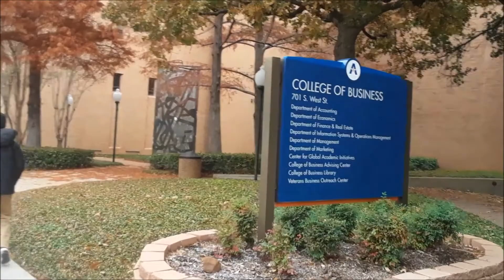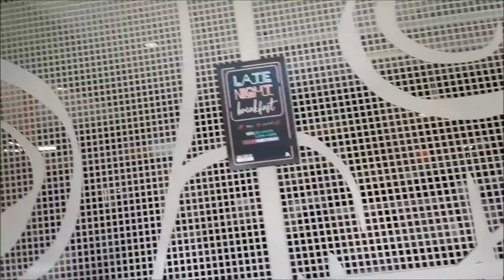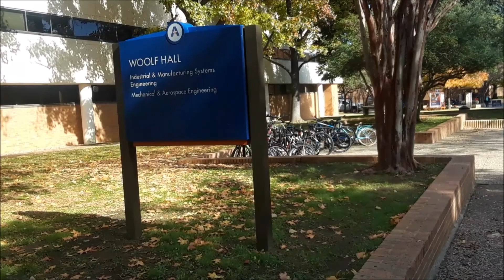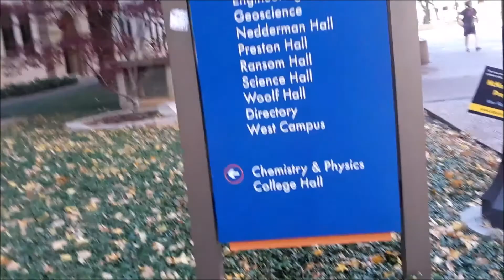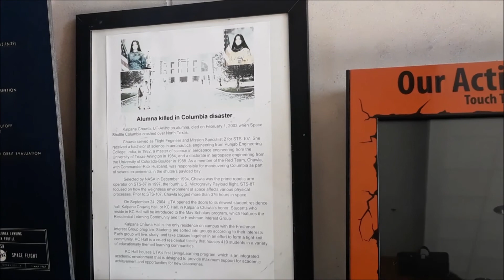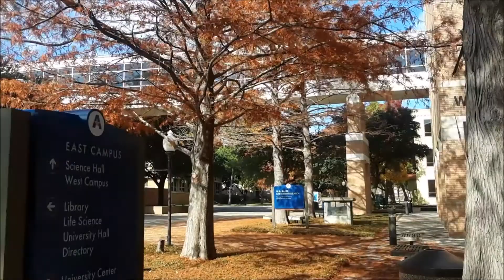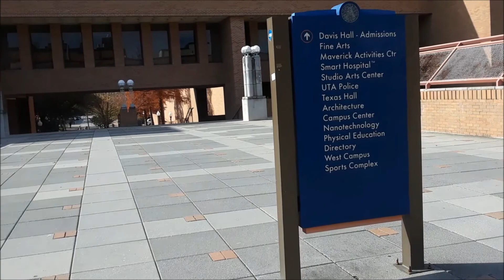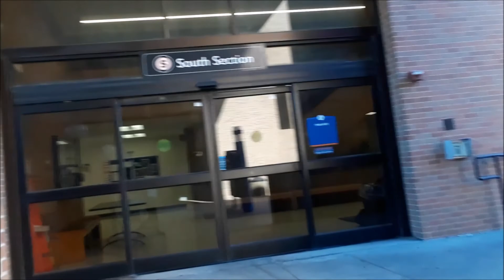Picture with Santa and a walk through University of Texas at Arlington | Malayalam vlog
Here I am sharing a Sunday morning spent at UTA attending holiday extravaganza ,an event organized by students.l hope you all will like it.
Thank you for sparing some time to watch my videos.